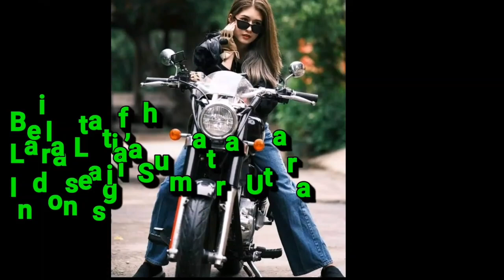Fashion Muslimah | Hafaza 99 Projeck | Muhammad Riyadi | King Nusantara Cinema | Nusantara TV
Asalammualaikum sobat youtube, selamat bergabung dichannel ini. Sekarang sobat youtube dapat menonton berbagai video menarik dari berbagai fashion muslimah indonesia. Semoga terhibur. Trimakasihhh===
watsapp status,
fashion muslimah,
fashion muslimah kekinian,
fashion muslimah remaja,
fashion muslimah remaja syari,
fashion muslimah syari,
fashion muslimah untuk wanita pendek,
fashion muslimah gemuk,
fashion muslimah modern,
fashion muslimah ala korea,
fashion muslimah online,
fashion muslim 2022,
lagu fashion muslimah,
fashion muslim anak cowok,
style muslimah ala korea,
fashion show anak muslim,
fashion show muslim anak laki laki,
fashion show muslim anak laki-laki tk,
fashion show ala muslimah,
lagu fashion show anak-anak muslim,
instrumen fashion show muslim anak,
fashion week anak anak muslim,
fashion show muslim syari anak,
fashion baju muslim,
muslim fashion blogger interview,
fashion baju muslim remaja terbaru,
muslim fashion blogger,
fashion baju muslim pria,
muslim fashion blog,
fashion show muslimah berpasangan,
fashion show muslimah bercadar,
fashion show muslimah batik,
fashion show baju muslim,
bisnis fashion muslimah,
model baju fashion show muslimah,
backsound fashion show muslimah,
cara berjalan fashion show muslimah,
fashion show batik muslimah,
lomba fashion show muslimah berpasangan,
fashion baju pesta muslimah terbaru,
cara jalan fashion show muslimah berpasangan,
fashion show baju pengantin muslimah,
contoh fashion show muslimah berpasangan,
fashion muslim campaign,
fashionable muslim clothing,
style muslimah casual,

akun snack video : King Nusantara Channel (Tv,Youtube) : Vlogger ini banyak bagi video2 keren deh, lihat disini!

Riyadi Youssuf,
Riyadi Yussuf,